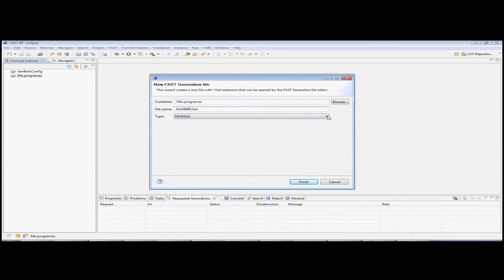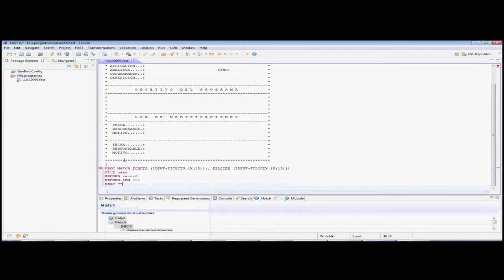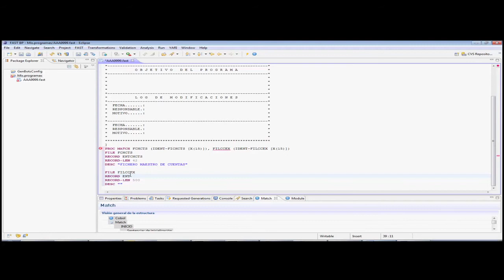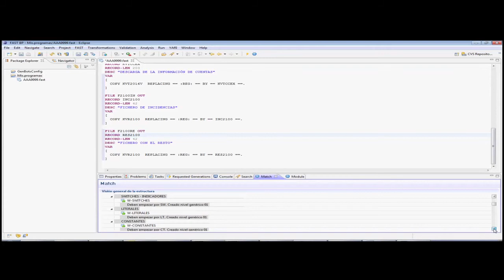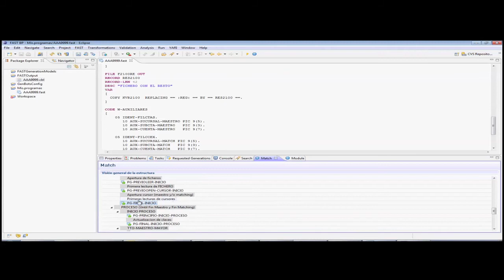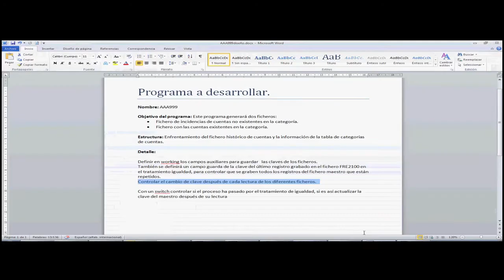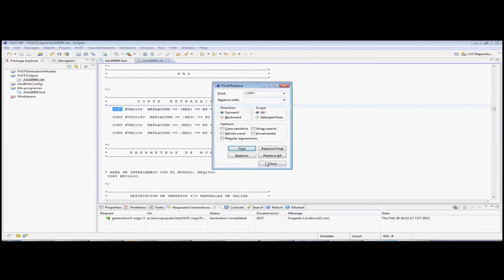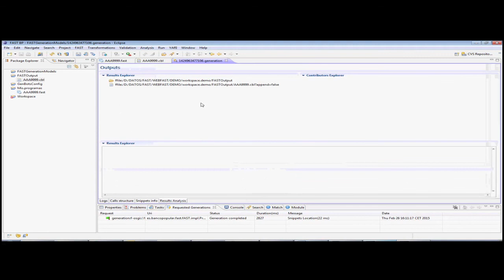FAST, La Solución a la Industrialización de la Producción de Software (Demo Desarrollador)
FAST, la solución a la IPS, Industrialización de la Producción de Software

FAST es la herramienta que da soporte a la nueva Factoría construida en la instalación del cliente, y además es el nuevo entorno de desarrollo para los programadores.
Está basada en eclipse, y en el proyecto de creación de la Factoría, la Oficina técnica ha añadido una serie de utilidades para que el trabajo diario sea más productivo y sencillo. Estas utilidades, podéis verla a lo largo de la demo.

*Descripción Desarrollador